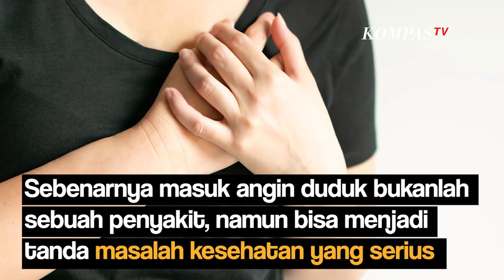5 Tanda-tanda Angin Duduk yang Tidak Boleh Disepelekan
KOMPAS.TV-Sebenarnya masuk angin duduk bukanlah sebuah penyakit, namun bisa menjadi tanda masalah kesehatan yang serius.

Masuk angin duduk adalah istilah untuk menggambarkan nyeri dada akibat otot jantung yang kekurangan aliran darah.

Tanda-tanda masuk angin duduk biasanya spesifik, antara lain:

 Dada terasa kencang dan tidak nyaman, seperti dihantam benda tumpul, ditindih, atau terasa berat Rasa tidak nyaman di dada bisa menjalar ke lengan, leher, rahang, atau punggung Nyeri dada muncul saat digunakan untuk aktivitas fisik berat atau sedang stress Nyeri dada berhenti setelah digunakan untuk istirahat Terkadang disertai gejala lain seperti tidak enak badan atau sesak napasMenurut American Heart Association, ada  beberapa jenis masuk angin duduk, yakni:

 angina stabil atau angina pektoris angina tidak stabil angina prinzmetal angina mikrovaskularSeringnya penyebab masuk angin duduk asalnya dari pembuluh darah arteri yang bertugas memasok darah ke jantung tidak bekerja dengan baik.

Hal ini muncul karena penyempitan arteri oleh tumpukan lemak yang mengeras atau plak karena:

Pola makan tidak sehat Kurang olahraga atau malas bergerak Kebiasaan merokok Usia lebih tua, risiko meningkat setelah 45 tahun Punya keluarga yang mengidap penyakit jantung Kolesterol tinggi Tekanan darah tinggi Diabetes tidak terkontrol Kegemukan atau obesitasBaca Juga Dianggap Dapat Menyembuhkan Masuk Angin, Ternyata Ini Dampak Buruk Kerokan di